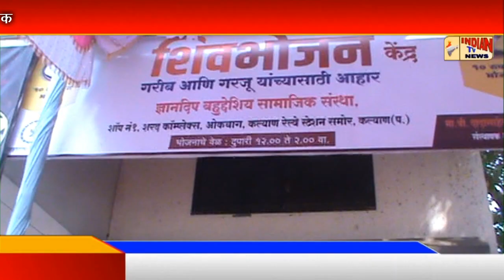कल्याणातील नागरिकांना शिवभोजन केन्द्रात मिळणार १० रुपयात जेवनाची थाळी...